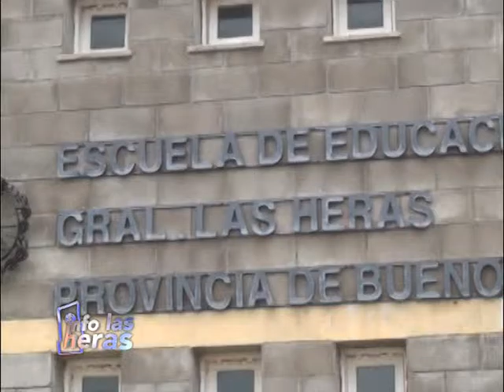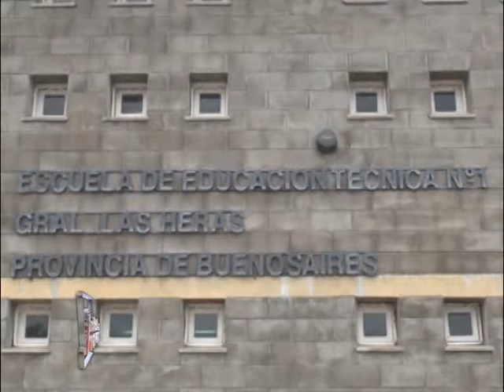04 D Leguizamon Inscripciones